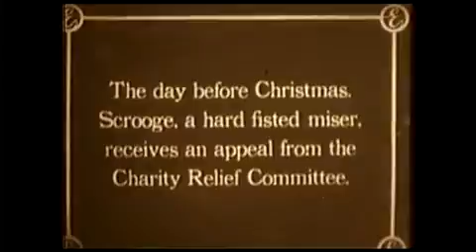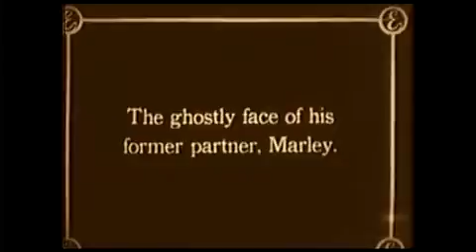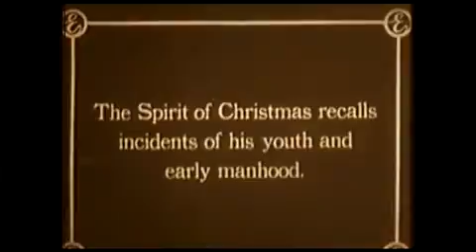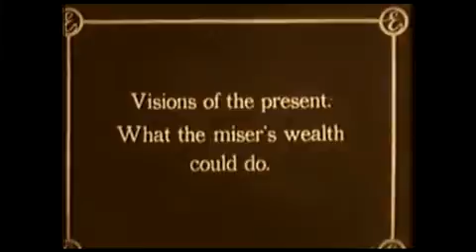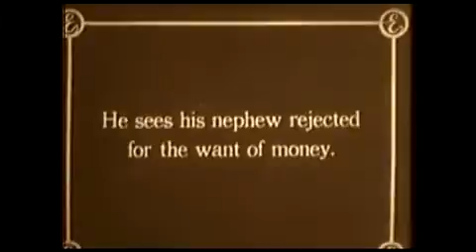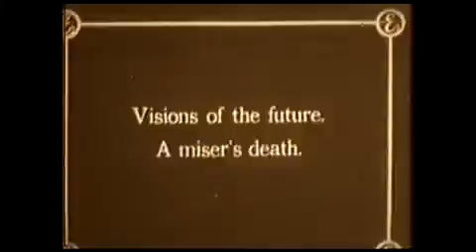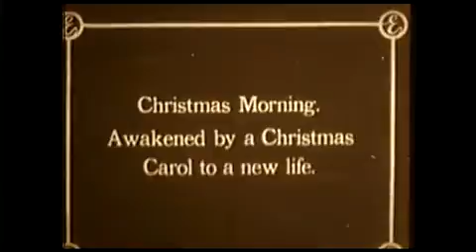A Christmas Carol (1910) full film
A silent classic of a classic Charles Sickens book. Enjoy!